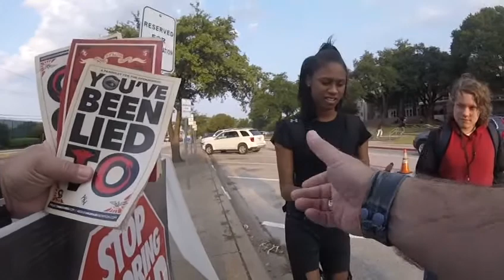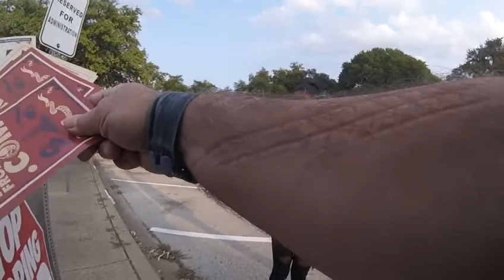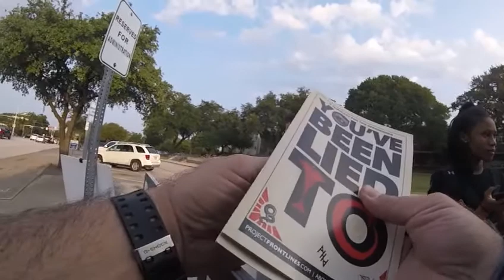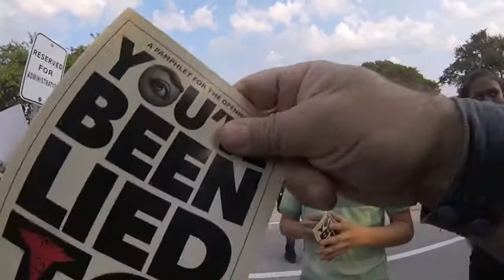Richardson High School Kids Asking Great Questions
Richardson High School Kids Asking Great Questions this morning at the Abolitionist Society's Project Frontlines Abolition Outreach at Richardson High School, Richardson, TX. Was so very refreshing and blessing to have such great conversations with such great kids.